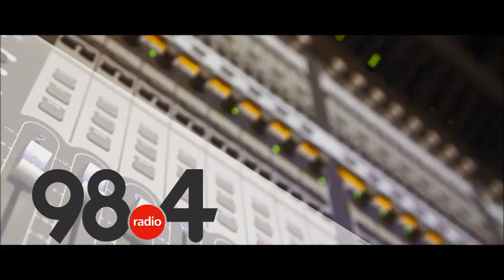Μεσημβρινό Δελτίο Ειδήσεων 30/10/2020